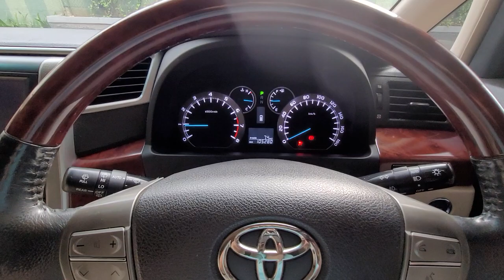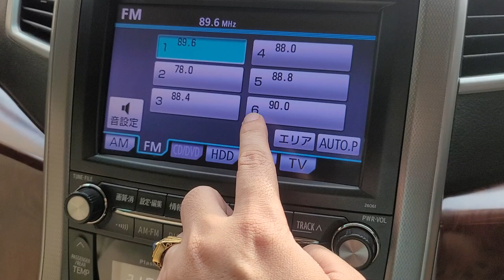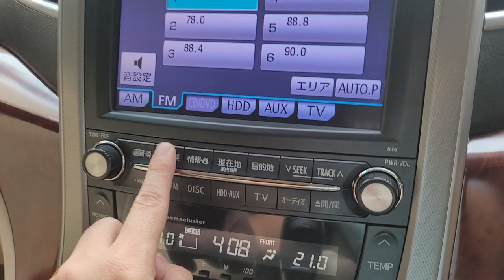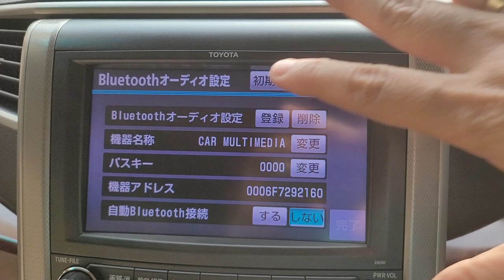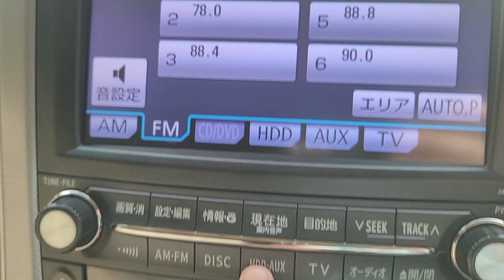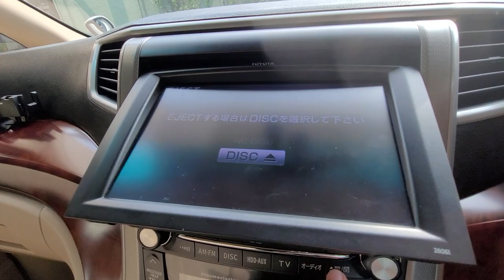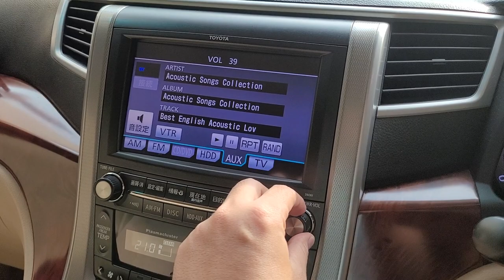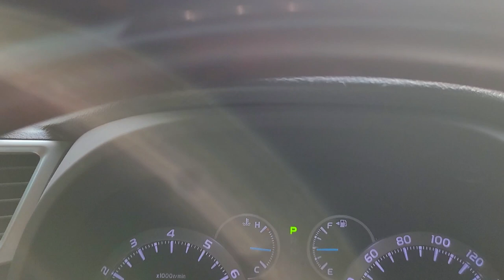Cara CONNECT BLUETOOTH dari HP ke Headunit ALPHARD G PREMIUM SOUND GEN 2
Salam JOSSSS selalu temen temen om tante... Salam sehat selalu, GOD BLESS all of us selalu ya...

Thanks for 1570 Subscriber di channel YT KOKOFAI86, semoga CHANNEL kokofai ini bermanfaat ya... Terima kasih... GOD BLESS INDONESIA...